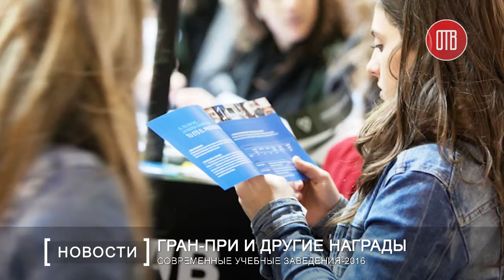«Современные учебные заведения-2016» (25.03.2016)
В Киевском дворце детей и юношества прошла VII Международная выставка «Современные учебные заведения-2016». Образование Днепропетровской области представляли 110 учебных учреждений.